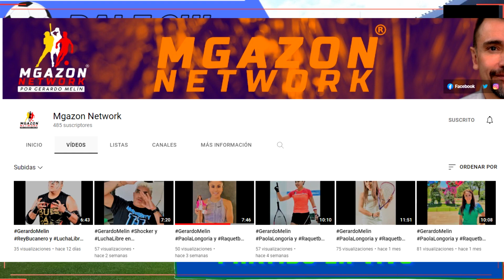Entrevista al Magazo Ft. Gerardo Melin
Entrevistamos al Ex Reportero de Tv Azteca, Gerardo Melín quien ha sido Reportero de Cancha, narrador, analista del Fútbol mexicano, en empresas como Tv Azteca, El Universal, y W Radio.